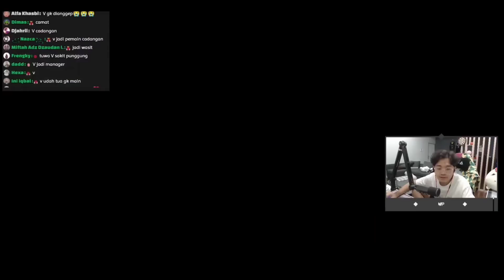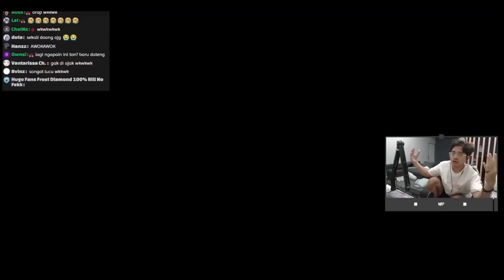Momen bang AL nonton pertandingan Bola antara tim Napking, AME ID melawan tim bang Miauwaug KKC..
pertandingan tersengid abad ini..
antara tim streamer tier S bang al  vs streamer tier God bang miaw

[sumber video]

enjoy ya

naplive kobo
naplive zeta
bang al mediashare
naplive clip
clip bang al